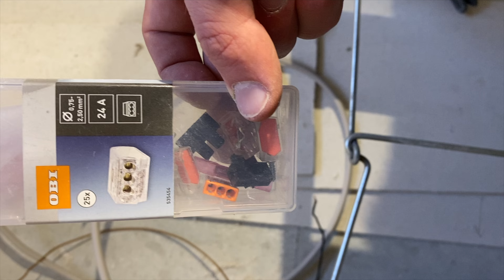Indirekte Beleuchtung und LEDs in Gipskartondecke bauen GU10 Wago Klemmen #7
In diesem Video zeige ich dir, wie du LEDs und GU10 Fassungen in eine Gipskartondecke einbauen kannst. Die LED Spots werden mit einer Parallelschaltung angeschlossen. Das Badezimmer in DIY selber sanieren. Ich sanierte mein Badezimmer Schritt für Schritt und habe alle Schritte gefilmt und erklärt. Es geht um Wasserinstallation, Heizungsrohre, Kupferlöten, Fliesenlegen, Armaturen verbauen etc. und die einzelnen Schritte, wie du vorgehen kannst. Es ist eine Anleitung um dein Bad in DIY selber zu sanieren. Schaue dich also gerne in der Playlist "Badezimmer Sanierung" um.

Viel Erfolg dir bei deinem Projekt! Bei Fragen oder Rückmeldungen freue ich mich über deine Kommentare.

Wenn Dir das Video gefallen hat und die Tipps für Dich nützlich sind, unterstützte mich gerne hier:

Alle Baumaterialien findest du hier:
- Wago Klemmen
- Kabel Abisolierzange
- LED Spots
- Fliesen Nivelliersystem
- Bau und Fliesenkleber
- Kleber für Hartschaumplatte
- Wandscheibe Steckfitting
- 15mm Kupferrohr
- Brenner für das Löten
- Geberit Spülkasten Duofix Element
- Geberit Vorwandmontage-Set
- Geberit Verlängerung für Duo Fix Montage
- WC Geberit icon
- Spax Schrauben Typ D für Metallprofil

Wenn Du sonnen als Stromlieferanten auch interessant findest, freue ich mich, wenn Du mich als empfehlende Person angebt

Beste Grüße,
Nils Kleefeld

Folgende Produkte habe ich verwendet und ihr könnt sie hier direkt finden:

iPhone13 Mini (Kamera):

00:00 Einleitung
01:10 Erste Schritte
02:51 Kabel Abisolieren
06:38 LEDs anschließen

Hinweis: Ich bin weder Statiker, noch Zimmermann, Elektriker oder Klempner. Alles was ich zeige habe ich mit besten Wissen und Gewissen recherchiert, bei mir umgesetzt und nun hier geteilt. Eine Garantie gebe ich -trotzdem ich mit meinem Ergebnis sehr zufrieden bin- nicht!